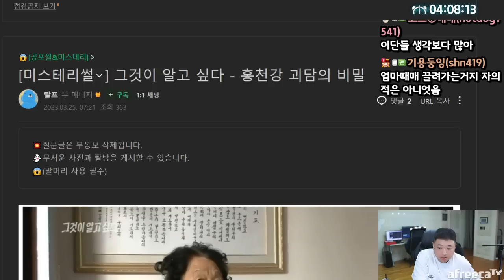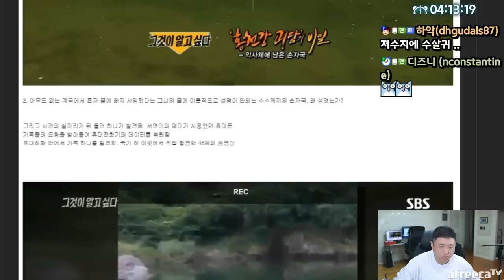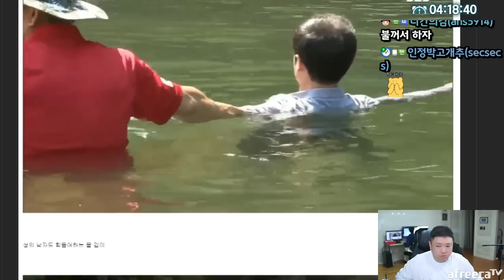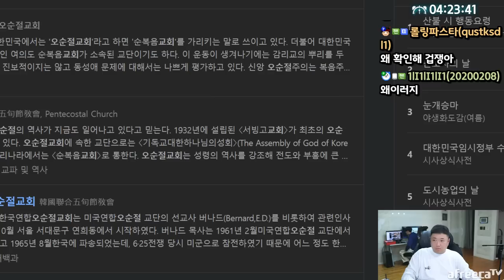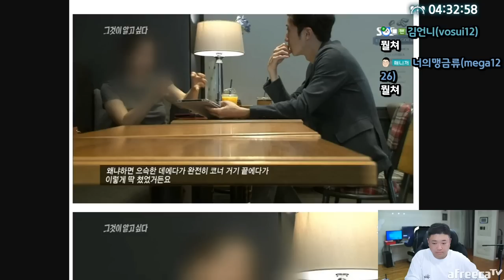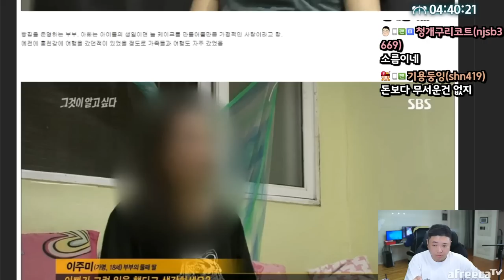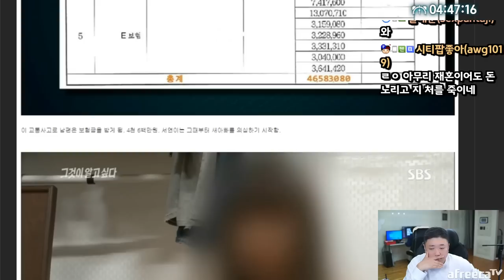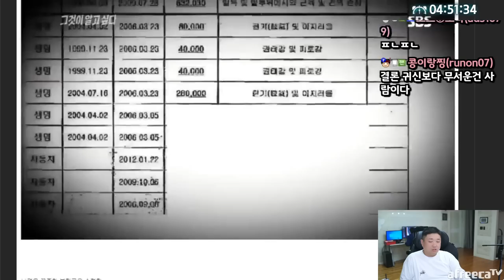그알 레전드사건 '홍천강괴담의 진실' (23.04.12-6)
[음원출처]